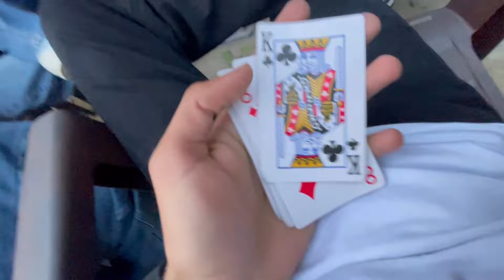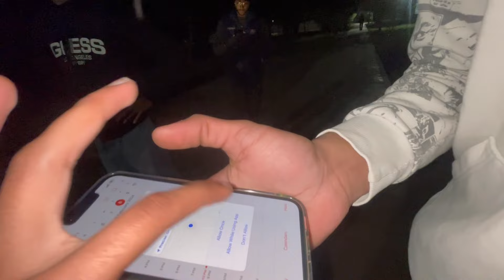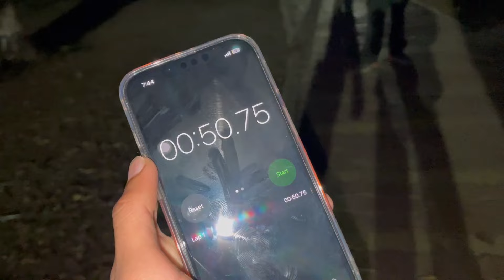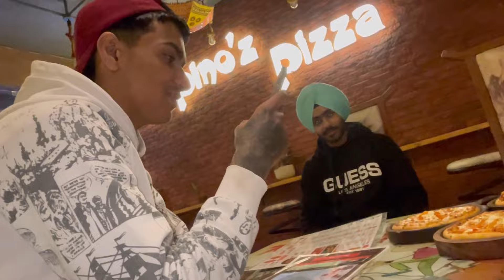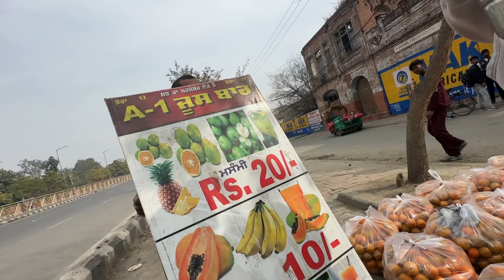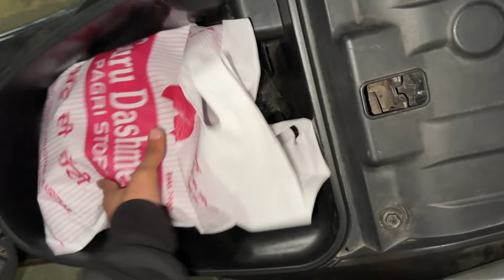Prank On Propose Day😢Play Cards 🃏 Basant Mela 2024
Funniest vlog